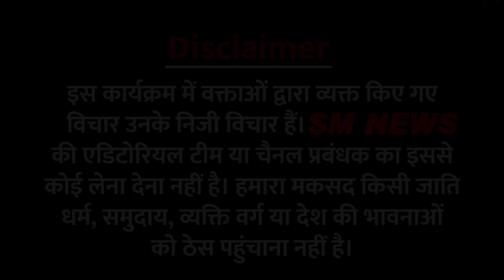ऐसे बनेगी अब बसपा की पांचवी बार सरकार This is how BSP's government will be formed for the fifth time